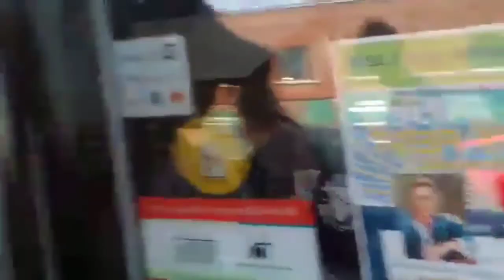Paul Michael Little Bo goes to Dunlap Valley Fest with John Schneider, Cody McCarver Keith Burns